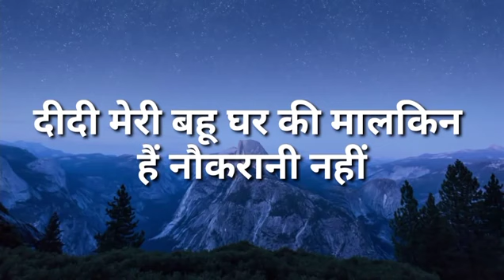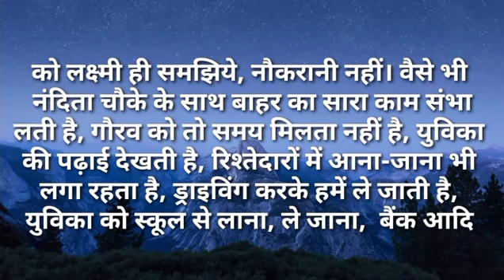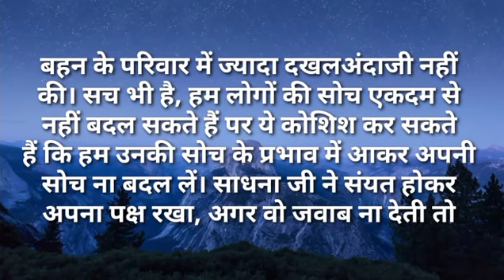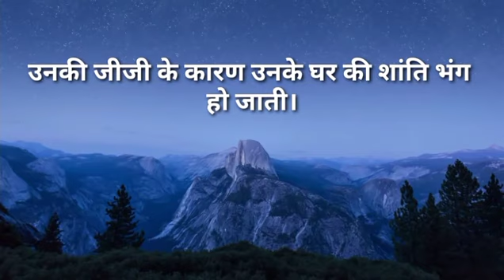दीदी मेरी बहू घर की मालकिन है नौकरानी नहीं|Ilike story Kahaniya|Moral Stories|Story मेरी Time Ne